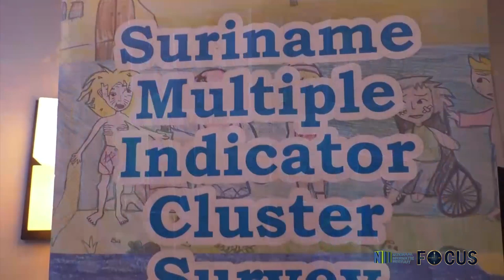FOCUS AFL 137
- MICS 2018 rapport gelanceerd
- Samenwerking Suriname/Barbados nader bekeken
- Dag der migranten eerste zondag van september
- Woningbouw district Para in bloei
- Korpsen Youth officers van de Caricom en UN SDG jeugdambassadeurs geinstalleerd